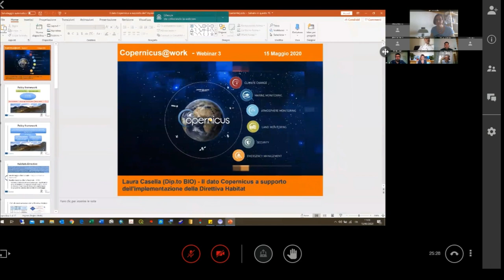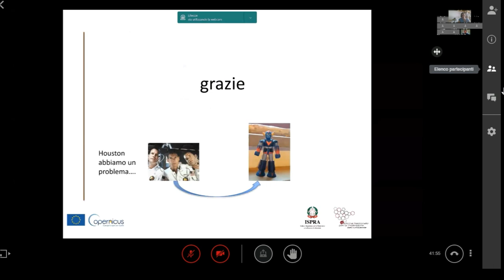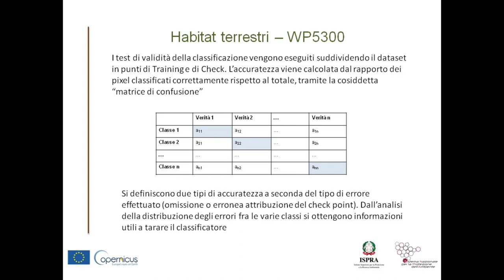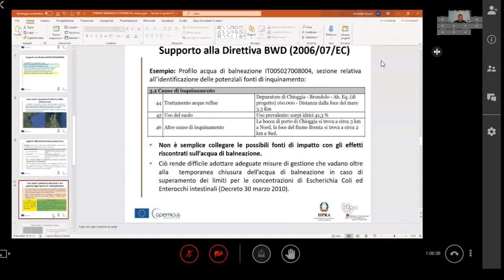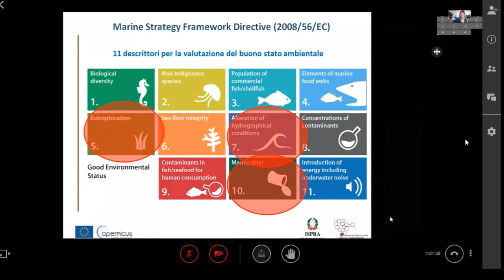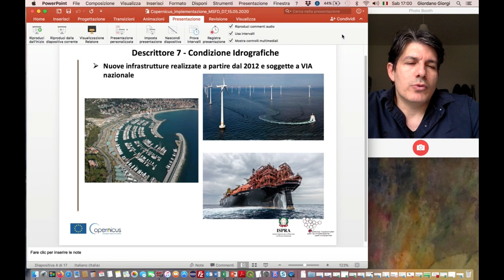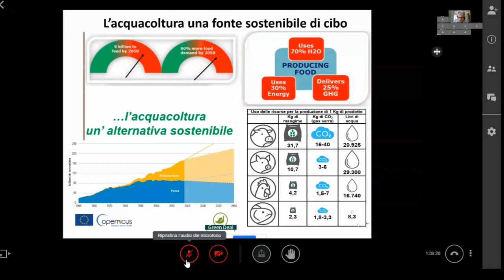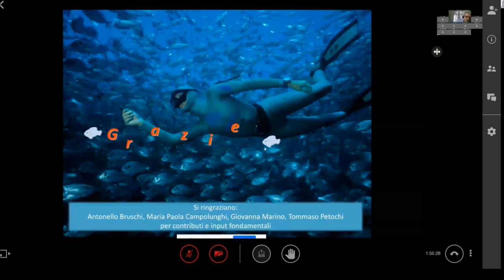Copernicus@work - Seminario n° 3